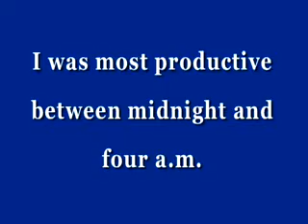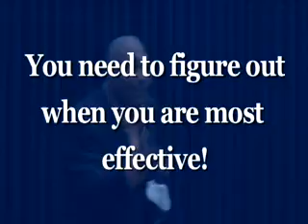Jermaine M. Davis ( - When are you effective?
Jermaine M. Davis is an award winning Professor of Communication Studies at Century College in Minnesota. He has been teaching college adults to communicate effectively for the past twelve years; during his tenure Jermaine received the prestigious student-nominated College Instructor of the Year Award. Jermaine holds a MA in Speech Communication and a second MA in Education with a concentration in Teaching and Learning. Cornell University recently recognized Jermaine as a Cornell Certified Diversity Professional (CCDP) through its Diversity Management Program (a designation held for less than 300 people in the Country). He is currently pursuing a Doctorate of Education in Organizational Leadership with concentrations in the areas of Womens Leadership, Courageous Leadership and Diversity Leadership.

Jermaine grew up in the Henry Horners housing projects on the west-side of Chicago in a single-parent home with three siblings. After losing six family members to violent deaths, Jermaine enrolled in college and began studying success and motivational principles to change the direction of his life. Now, he is the author and co-author of 11 books and 5 audio books including: Get Up Off Your Butt & Do It NOW, Leading with Greatness, Be Diversity Competent, Lessons from the Road, The NOW Factors of College Success, You Dont Have to Sell Out to Stand Out and The Stand Out Quote Journal Series.

Jermaine is the CEO, Co-Founder and President of two companies: Seminars & Workshops, Inc. and The Stand Out Leadership Company, both organizations specialize in providing workshops and creating learning resources and products to help individuals grow and develop personally and professionally in life, school and work. He is recognized as one of the countrys most requested keynote speakers, workshop leaders and college entertainers. Jermaine delivers keynotes and workshops to some of Americas leading organizations including 3M, Best Buy, Wells Fargo, American Express, Enterprise Rent-A-Car and the United Way. Jermaine is a native of Chicago, IL and now resides in St. Paul, MN.

Most importantly, Jermaine still loves to eat his grandmothers homemade macaroni and cheese!